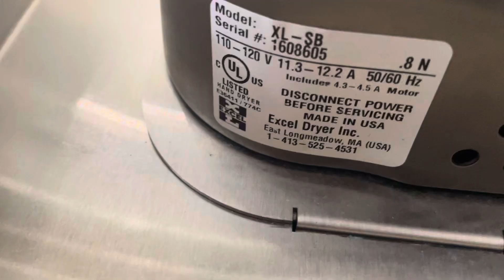Excel Dryer Xlerators (1/3) @ Walmart Supercenter/Subway, Consumer Square, Plattsburgh, NY